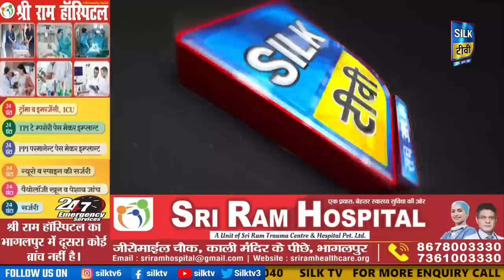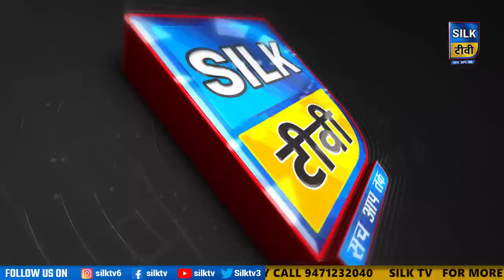SILK TV- जिले की खबरें एक साथ || 06 APRIL 2023